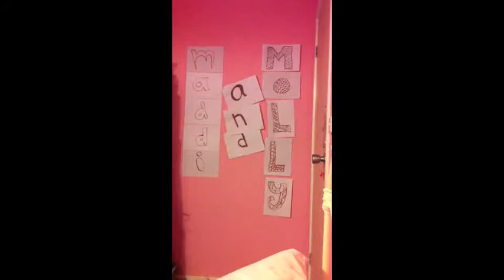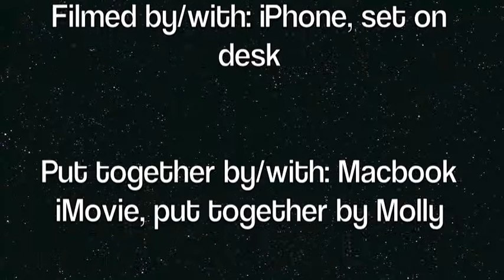Our Intro Video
This video is introducing me and my sister, Maddi.

If you liked it, please share it around and press like!

We love making music videos, (not using the actual band/singers voice, we sing it) so if you've got a favorite song you'd like us to do, comment and we might.

SORRY about the awful video quality!